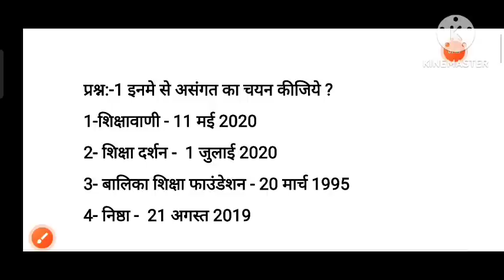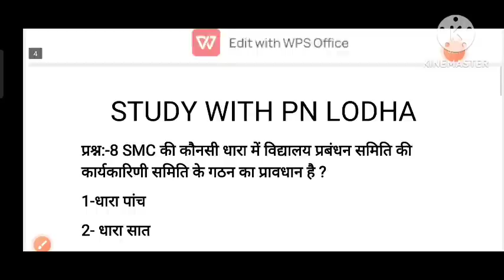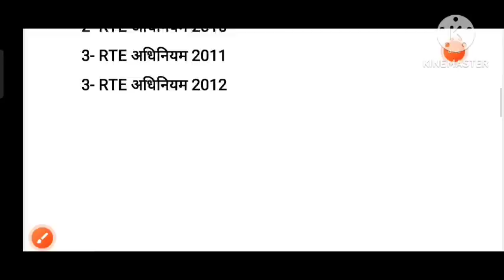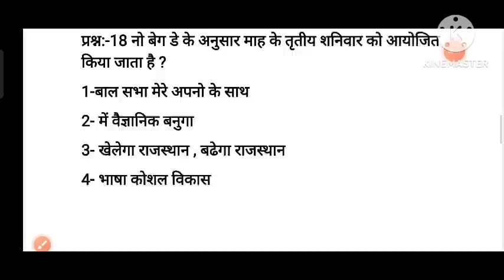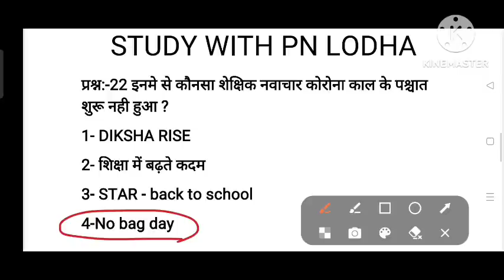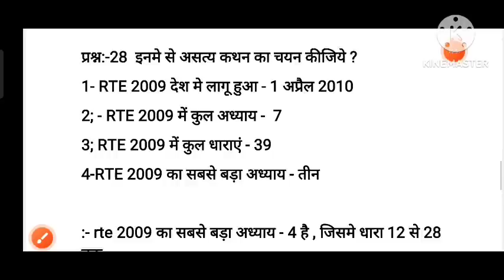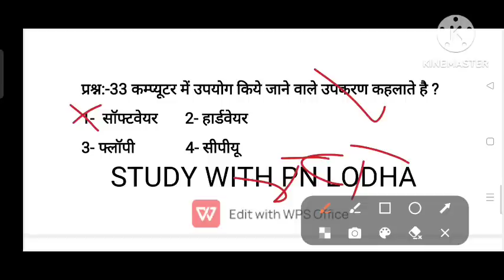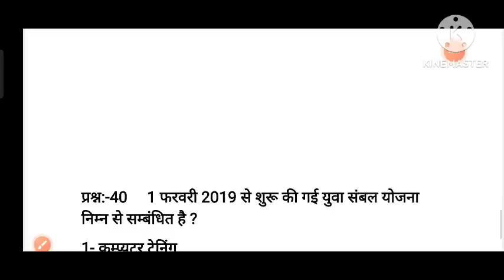शिक्षक भर्ती ग्रेड 3rd हेतु//शैक्षिक परिदृश्य व ICT से 40नप्रश्न//by pn lodha sir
शिक्षक भर्ती ग्रेड 3rd हेतु//शैक्षिक परिदृश्य व ICT से 40प्रश्न//by pn lodha sir